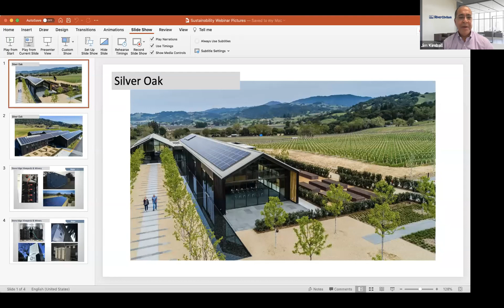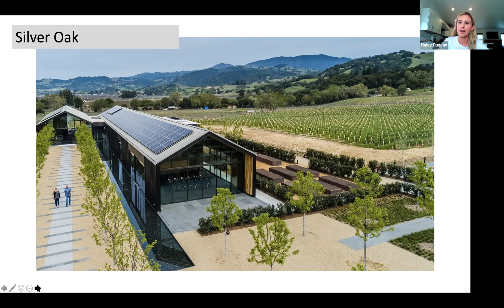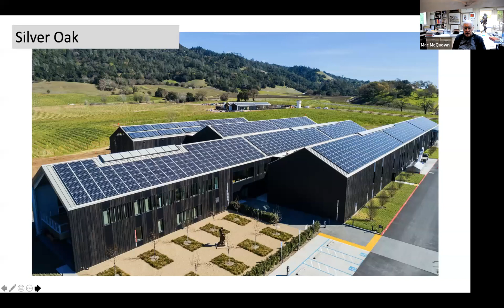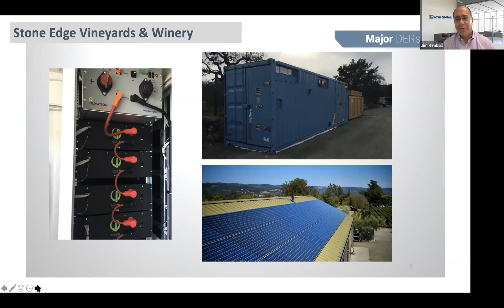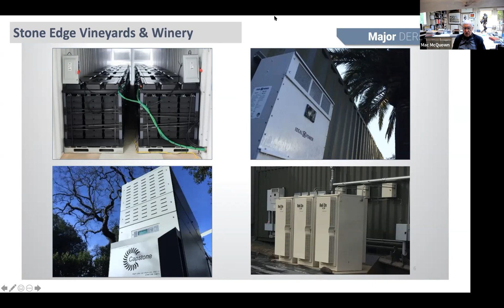Sustainability + The Wine Industry